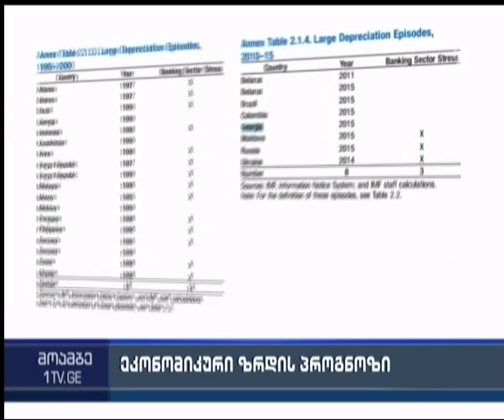საერთაშორისო სავალუტო ფონდი საქართველოსთან დაკავშირებულ პროგონოზს ცვლის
საერთაშორისო სავალუტო ფონდი საქართველოსთან დაკავშირებულ პროგონოზს ცვლის. მაჩვენებელი ამჯერად შემცირებულია.

მსოფლიოს განახლებულ ეკონომიკურ მიმოხილვაში ორგანიზაცია პროგნოზირებს, რომ 2016 წელს საქართველოს ეკონომიკის რეალური ზრდა 2.5% იქნება, 2017 წლის მაჩვენებელი კი 4.5%-ით განისაზღვრა.

შეგახსენებთ, რომ 2015 წლის ოქტომბერში გამოქვეყნებული პროგნოზით, ფონდი 2016-17 წლებში საქართველოში ეკონომიკის 3% და 5%-იან ზრდას ელოდა.

ფასების მხრივ კი, სავალუტო ფონდის პროგნოზით, წელს საქართველოში სამომხარებლო ფასების ცვლილება 4.3% იქნება. 2017 წელს კი ორგანიზაცია ინფლაციის 4.5%-იან მაჩვენებელს პროგნოზირებს.